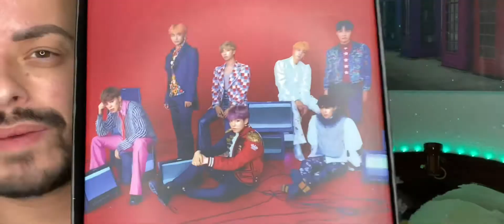Suga, BTS - Unboxing e Review PT BR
Hola! Hoje apresento o Unboxing e Review do boneco “Suga” membro da banda Coreana BTS.